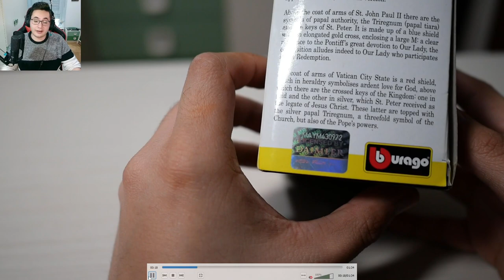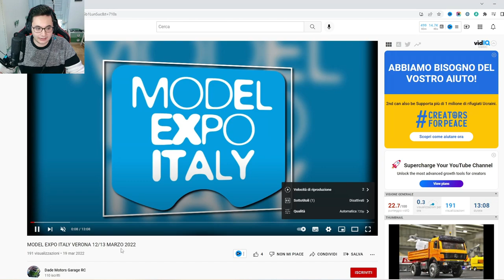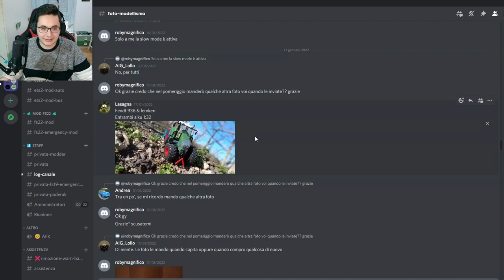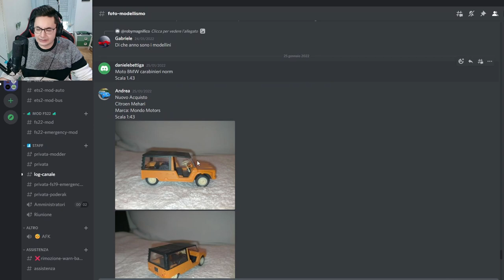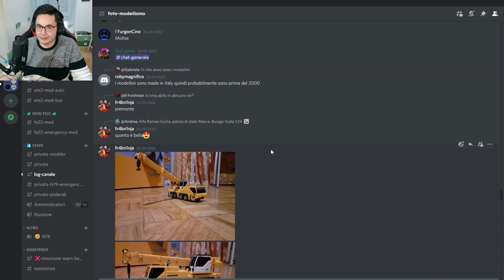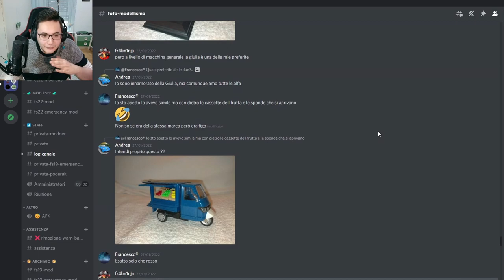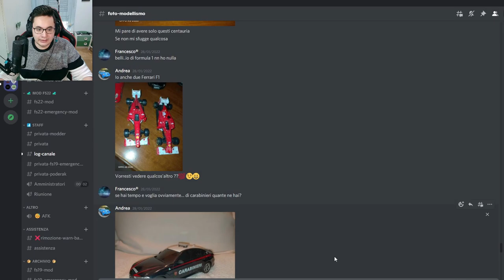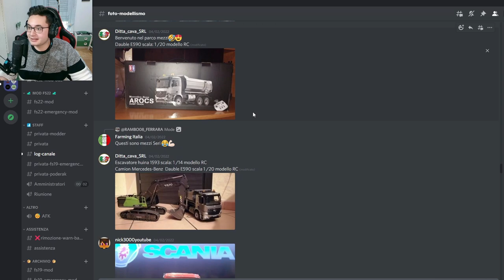MODELLINO SPECIAL EDITION della PAPAMOBILE di BURAGO!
Un video completo di un mio modellino speciale di Burago, dei vostri modellini e di alcuni scatti di un evento di Verona.
► Papamobile di Burago